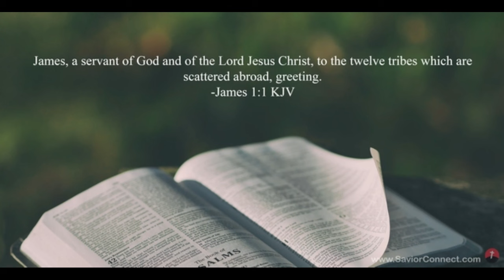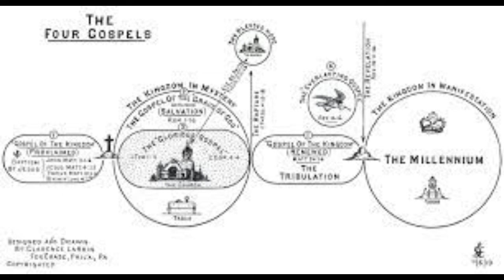DR. PETER RUCKMAN | INSIGHT TO THE BOOK OF JAMES | SHORT AUDIO CLIP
This is a short audio clip of Dr. Ruckman giving some insight and instruction on understanding and rightly dividing the book of James